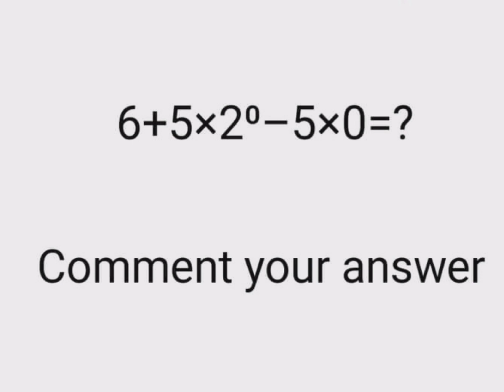math_puzzle math_trick mathematics puzles mathhelp